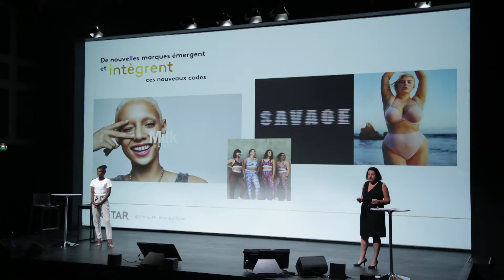Laurent Guillaume présente la conférence Kantar Vision 2019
Laurent Guillaume, Country Leader et Directeur Général Kantar France, présente la conférence Kantar Vision « Femmes, Soutenez leur regard (sur le monde)» qui s’est tenue le 4 juillet 2019 à la Station F.